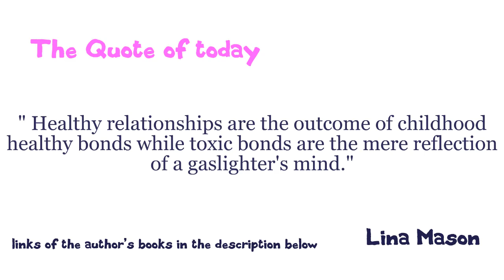Chimerical ( meaning + pronunciation + images )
Chimerical meaning. Chimerical means